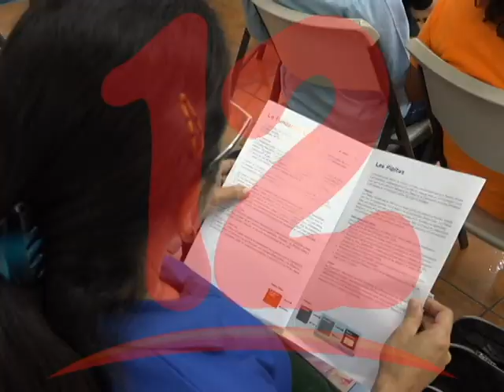Los Pipitos lanza campaña “La educación inclusiva si es posible"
Los Pipitos realizaron el lanzamiento de la campaña: La educación inclusiva si es posible.